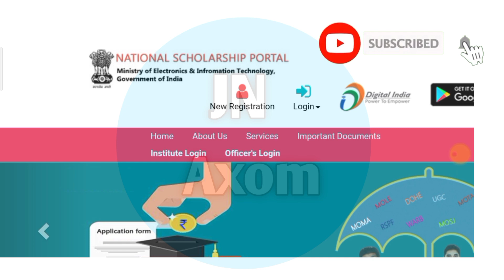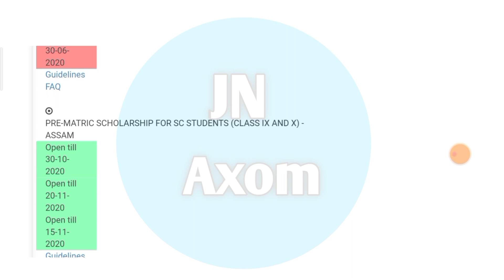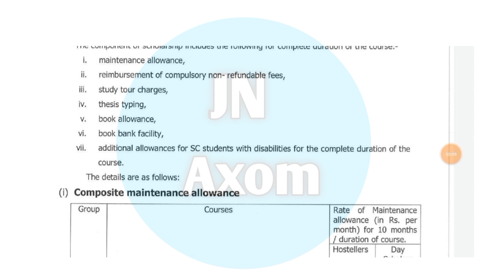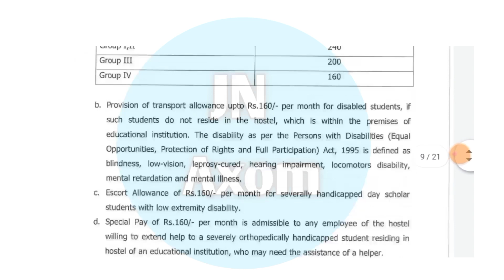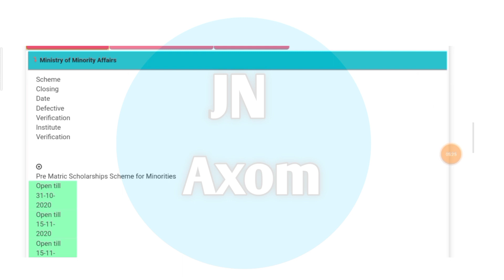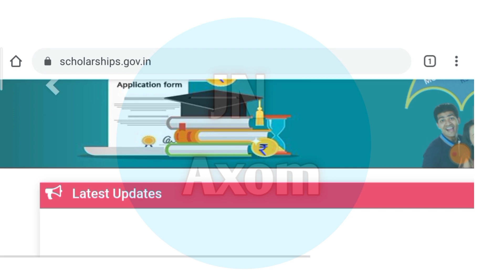Nsp Scholarship 2020-21 Apply , ST Scholarship, SC Scholarship, OBC Scholarship 2020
Download_PDF In Telegram

scholarship 2020-21 pre matric
scholarship 2020-21 post matric
scholarship portal 2020-21 post matric
nsp scholarship 2020-21 assam
sc scholarship 2020 assam

Payment file Rejected by agency --

NEC Merit Scholarship--

How to check OBC scholarship-